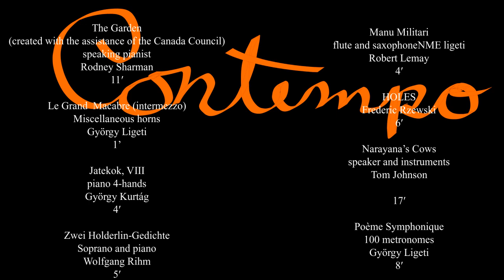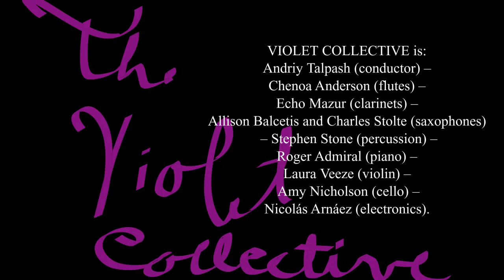NME Now Hear This 20150320 New Music Edmonton, Contempo, Violet Collective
Contempo and Violet Collective

6:30 pm – Contempo

presented by the University of Alberta Department of Music

$15 General; $10 student/senior; $5 NME members

Le Grand  Macabre (prelude)
Miscellaneous horns
György Ligeti
1’

Sonate, I
saxophone and piano
Edison Denisov
4′

Wound and release
trumpet and piano, II
Derek Charke
4′

Three Fragments
flute and harp
Witold Lutoslawski
4′

Three Folk Songs, I
flute and harp
Chou Wen-Chung
1′

The Garden
(created with the assistance of the Canada Council)
speaking pianist
Rodney Sharman
11′

Le Grand  Macabre (intermezzo)
Miscellaneous horns
György Ligeti
1’

Jatekok, VIII
piano 4-hands
György Kurtág
4′

Zwei Holderlin-Gedichte
Soprano and piano
Wolfgang Rihm
5′

Manu Militari
flute and saxophoneNME ligeti
Robert Lemay
4′

HOLES
Frederic Rzewski
6′

Narayana’s Cows
speaker and instruments
Tom Johnson

17′

Poème Symphonique
100 metronomes
György Ligeti
8′

CONTEMPO is: Andriy Talpash (conductor) – Karen Liaw (soprano) – David Supina (voice and piano) – Angel Tsai and Danielle Yao (flute) – Kendra Heslip and Augustin Nguyen (alto saxophone) – Sarah Straight (trumpet) – Spencer Kryzanowski, Yiming Huan and Roger Admiral (piano) – Samantha Spurrier (harp).

8:00 pm – Violet Collective

$20 General; $15 student/senior; $10 NME members

IMAGINARIO
flute, clarinet, percussion, piano, violin and cello
José Miguel Arellano
8’30”

Memento Mori
baritone saxophone and electronics
Alyssa Aska
10’

In the forest, glow
bass-clarinet, percussion, piano
Monica Pearce
7’

…aspettando…
amplified alto saxophone and a tenor sax mouthpiece
Theocharis Papatrechas
10’ 30”

Col
violin and percussion
Emily Doolittle
6’

‘sur les rives de’
Gabriel Dharmoo
7’

Aerienne
1. Envol
2. Jet Stream
3. Khamsin
4. Terres
piccolo, soprano and alto flutes, soprano saxophone, alto and  baritone saxophones, percussion, piano and electronics
Thierry Alla
9’30”